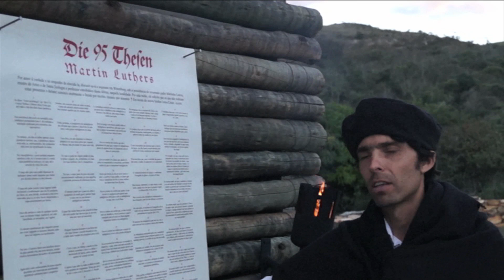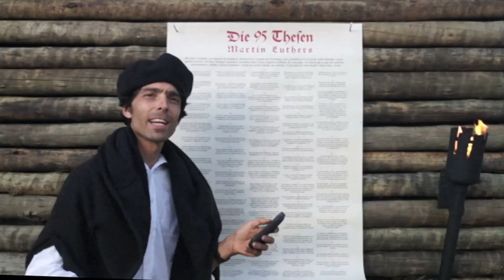1-5 Nov. 2017 (finados) - Congresso MV com Forerunner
(inclui inscrição para o impacto leopardo 30/10 a 1/11).